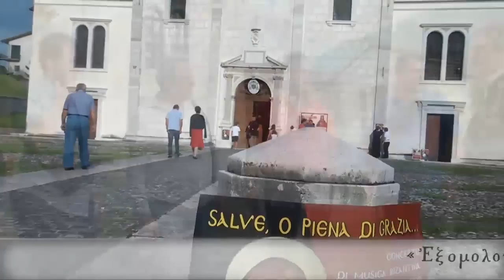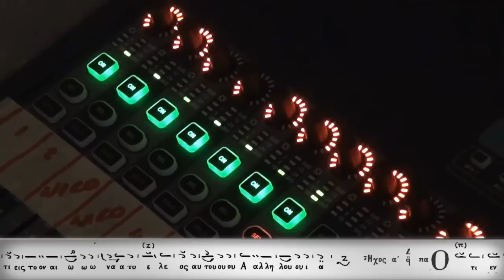Kabarnos - Exomologiste to Kirio (Salve, o Piena di Grazia )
Caole  Grado Venetia (2013)
3 Ζωντανές συναυλίες στην ιερά μητρόπολη Ιταλίας και Μάλτας

Τα έσοδα πήγαν στην αναστήλωση του μοναστηριού της Αγίας Βαρβάρας (Sanda Barbara Montaner di Sarmede Italia 🇮🇹)

Caole Grade Venetia (2013)
Live at the Holy Metropolis of Italy & Malta

Proceeds went to the restoration of the monastery of Saint Varvara (Sanda Barbara Montaner di Sarmede Italia 🇮🇹)